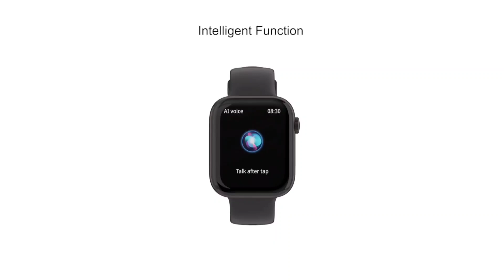Fire Bolt Ring3 vs Boat Xtend Pro | Best Smartwatch Under 3000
Dosto is video me detail comparision kiya gya hai Boat Xtend pro and fire bolt ring3 ka | kon hai is dono me best according to price value for money💵 smartwatch 2022

Fire Boltt Ring 3

Boat Xtend Pro

01. best calling smartwatch under 3000
02. fireboltt ring 3
03. best smartwatch 2022
04. konsa smart watch lena chahiye
05. konsa smart watch lena chahiye 2022